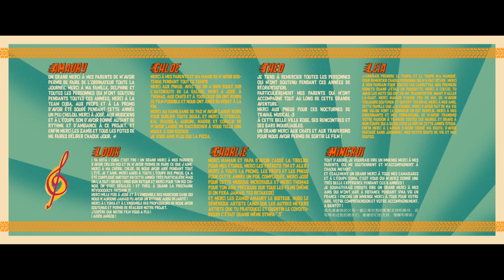Sauve qui pneu - ESMA 2020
Suite à son braquage, un homme se retrouve forcé d’embarquer dans la voiture d’une petite mamie pour échapper à la police à travers les rues colorées de Cuba.

Following his robbery, a man is forced to get into a little granny’s car to escape the police through the colourful streets of Cuba.

Réalisateurs / directors: Amaury Bretnacher, Chloé Carrere, Théo Huguet, Leia Jutteau, Louis Martin, Charlie Pradeau, Mingrui Zhuang
Musique / music: José Vicente
Son / sound: José Vicente, Sébastien Fournier, Yoann Poncet, Tristan Le Bozec – Studio des Aviateurs
Voix / voice: Antoine Perrichon